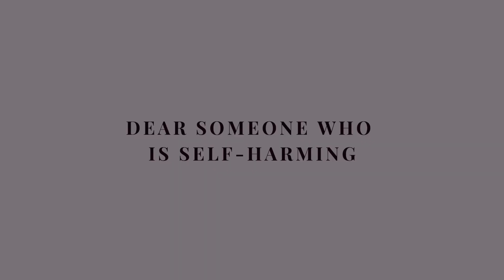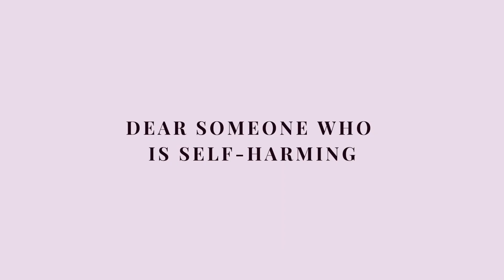Self Harming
As we continue exploring conversations around mental health, this episode discusses self-harm. A type of coping mechanism that is shamed. Causing people that are going through it unable to openly seek help and start their healing process. I hope in our moments of distress, we hold onto the things that give us life. Receive support from our loved ones and show compassion towards ourselves. It gets better from here!